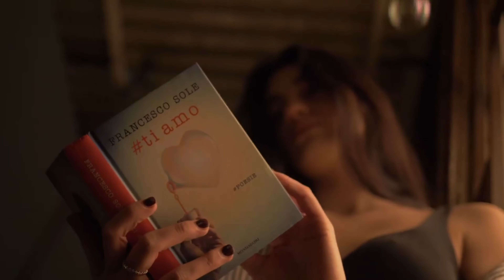Francesco Sole Baciami poesia — Products shown